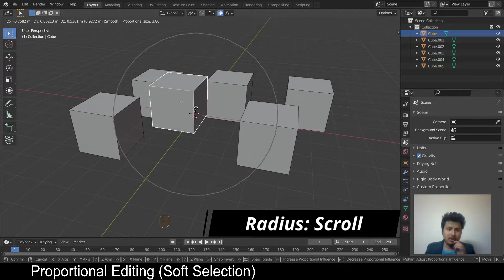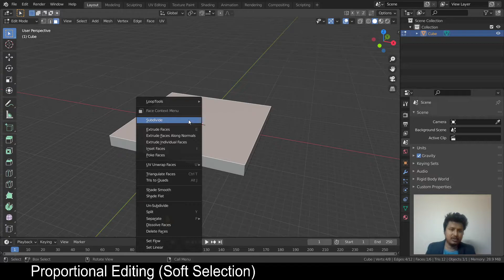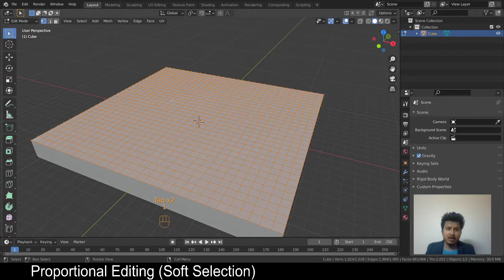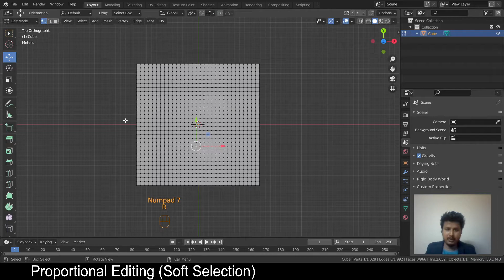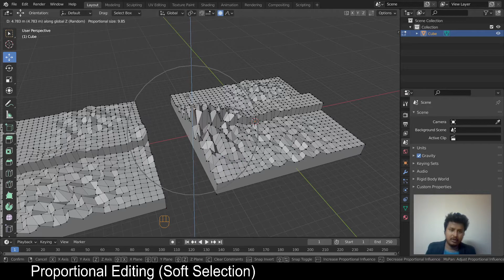Proportional Editing (Soft Selection) in Blender | Blender Nepali Tutorial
Shortcut: O
Use scroll button to increase to decrease the fall off radius
Tutor: Sudeep Singh